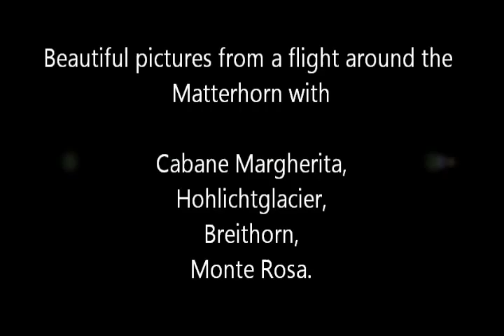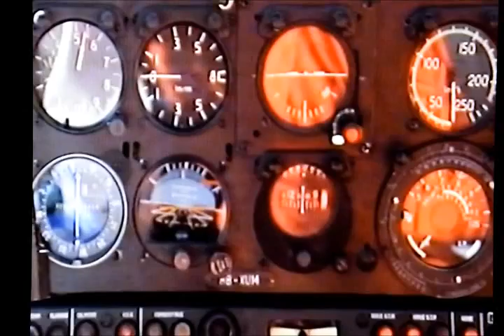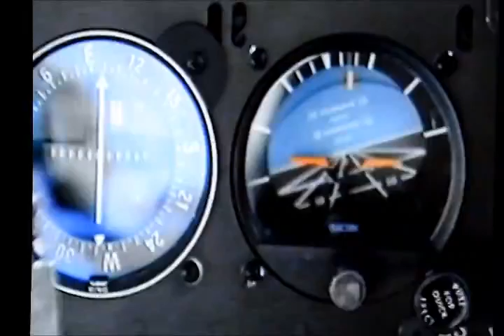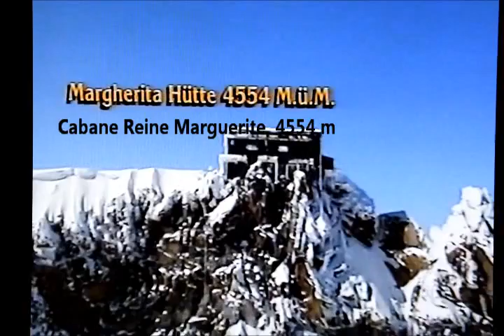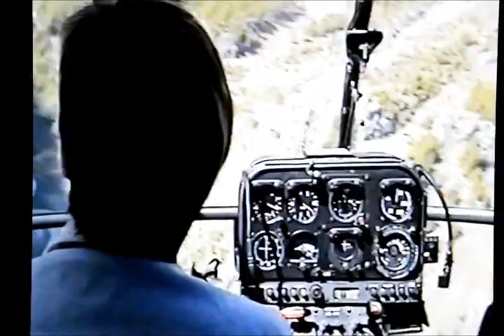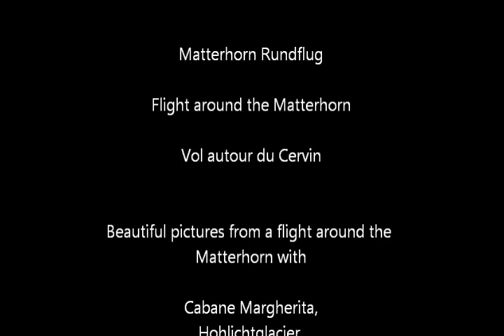Air Zermatt Matterhorn Rundflug VHS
Matterhorn Rundflug
Flight around the Matterhorn
Vol autour du Cervin

Beautiful pictures from a flight around the
Matterhorn with

Cabane Margherita,
Hohlichtglacier,
Breithorn,
Monte Rosa.

Air Zermatt
Heliport
CH-3920 Zermatt

We get you in touch with the Matterhorn

Support original :

Cassette vidéo VHS

Nikon D5300
18-105 VR